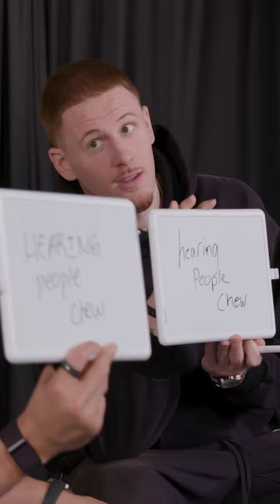Josh Hart and Donte DiVincenzo quiz each other 👀😂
How well do Josh Hart and Donte DiVincenzo know each other?